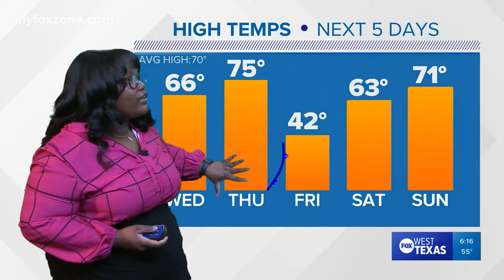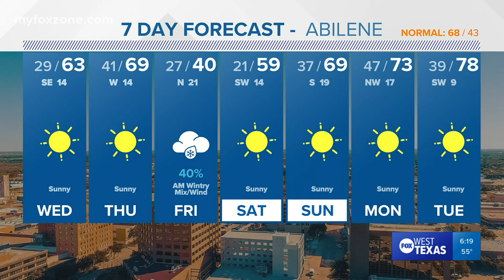Tuesday evening forecast March 8, 2022